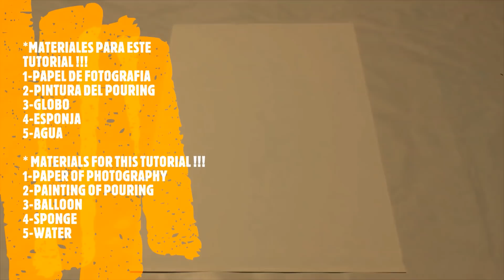298 - ARTEFLUIDO MARIPOSA 🦋 ABSTRACTO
Está lleno de efectos y texturas EXTRAORDINARIOS ✨

Logrados de forma tan sencilla, que parece mentira. Este mundo es toda una fantasía para la imaginación.

🙏 ABRAZOS MI GENTE 🙏